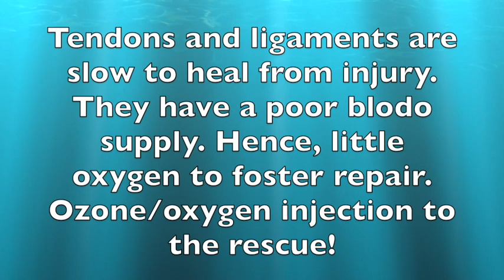Achilles Tendon Damage Meets Ozone Therapy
Achiles tendon injury healed rapidly after ozone injection